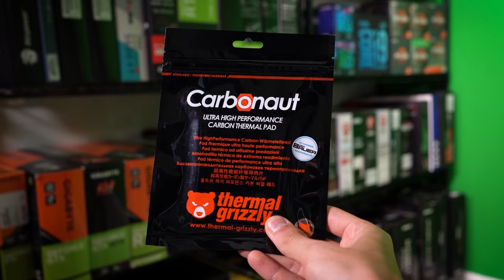Answering Your WEIRD Twitter Questions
Let's answer your weird questions! Brace yourselves!

2x Pixio PX275h IPS Monitors